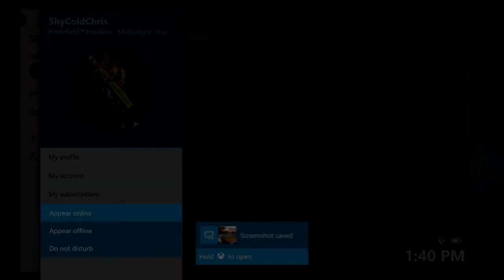Battlefield Hardline: 38 Kill MVP on Growhouse TDM (Live on Stream)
My mixer is below if you want to watch me stream, next stream will be tomorrow.